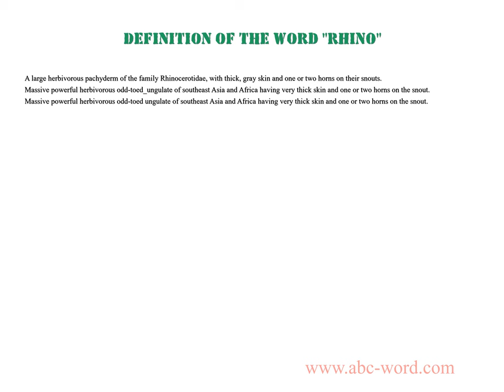Definition of the word "Rhino"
you will find full information about this word "rhino".
From the video you will learn the definition for the word rhino. The lexical meaning of the word rhino. What does the word rhino mean? And much, much more...